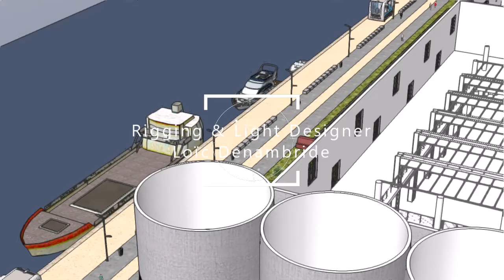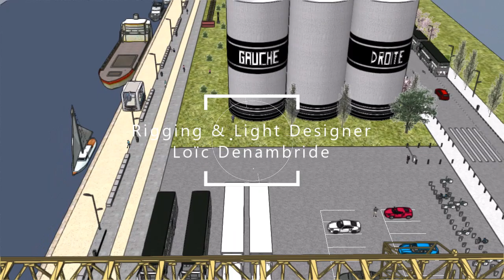La Sucrière de Lyon FRANCE 🍬🍬🍬 "la sucriere lyon"."lyon confluence"."sucriere"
"la sucriere lyon " Extérieur de la Sucrière de lyon, quartier Confluence. "la sucrière lyon"
La Sucrière de Lyon est un bâtiment, situé sur les quais de la Saône dans le quartier de la Confluence. Construite dans les années 1930 sur les Docks de Lyon-Confluence et aujourd'hui totalement rénovée, elle est un des seuls bâtiments historiques demeurant dans ce quartier.